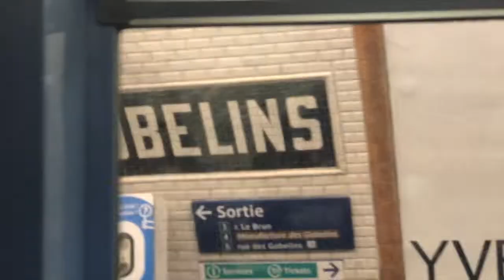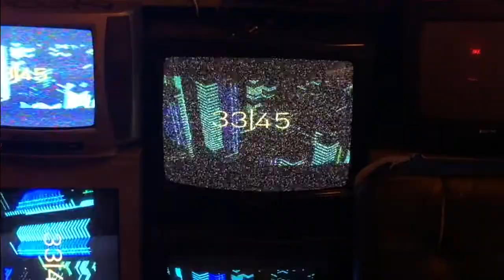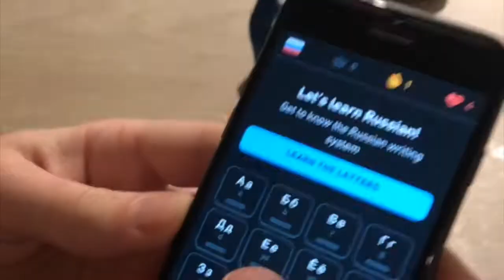printemps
portugal, barcelone, paris, le havre, caen, rouen - février et mars 2022